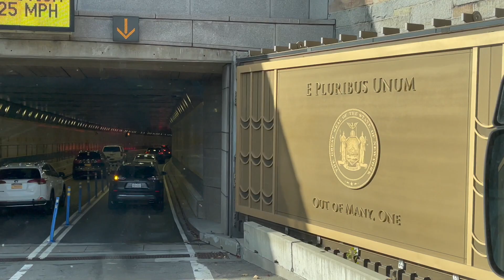New York JFK Airport Via Lincoln tunnel Grand Central Station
The cheapest way to get from Lincoln Tunnel to New York JFK Airport (JFK) costs only $4, and the quickest way takes just 21 mins.

One of the main connections between New York and New Jersey this long tunnel is a masterpiece of engineering of its time. Often horribly congested life saver.